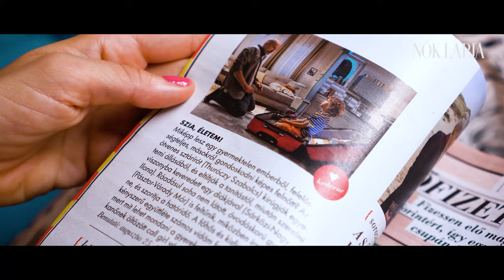KOVÁCS PATRÍCIA | Szia Életem!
Miért történt Kovács Patrícia karjával? És miért ajánlja a Szia Életem csupaszív vígjátékot? Nézz bele a videóba!

A Filmsquad és a Grund Productions bemutatja a Filmsquad, a Grund Productions és a Blue Duck Arts koprodukciójában készült filmet.

A Szia Életem! egy fergeteges vígjáték arról, hogy miképp lesz egy gyermektelen emberből felelősséggel tartozó, másokról gondoskodni képes felnőtt. A film középpontjában egy apa és kisfia egymásra találásának története áll. A főhős, Kesereű Barna (Thuróczy Szabolcs), aki barátjának tanácsára írni kezdett, és első sikeres fantasy regénye után elindult a bulvárosodás útján: talk show-kat vezet, és gátlástalan, agilis managerének hála, ott van mindenhol, a csapból is ő folyik. Amíg egy ilyen sztár-buborék ki nem pukkad… utána azonban Barnának minden pénze és energiája arra megy el, hogy úgy tűnjön, hogy még mindig sztár. Így talál vissza hősünk az íráshoz. De az elmúlt időszak érzelmileg kiüresedett élete rányomja bélyegét az írói kreativitására is. De nem jön az ihlet, és kiadójától ultimátumot kap. Tíz napja marad az új kézirat leadásáig. Ekkor hozza úgy a sors, hogy 10 napra lepasszolja neki közös gyermeküket, Samut (Pásztor-Várady Mór), akit Barna nem is ismer. Az eddig kizárólag csak magával foglalkozó író élete gyökeresen megváltozik, a történet alatt felelősségteljes emberré válik, akinek a kicsinyes értékrendje teljesen megváltozik...

Szereplők:
Thuróczy Szabolcs
Pásztor-Várady Mór
Básti Juli
Kovács Patrícia
Mucsi Zoltán
Elek Ferenc
Vékes Csaba
Pálmai Anna
Scherer Péter
Tasnádi Bence
Sárközi-Nagy Ilona

Rendező: Rohonyi Gábor
Társrendező: Vékes Csaba
Forgatókönyvíró: Vékes Csaba
Producerek:
Major István,
Filmsquad (Liza, a rókatündér, Aurora Borealis),
Geszti Péter, Grund Productions (BÚÉK, Kalózok),
Ditz Edit, Grund Productions (BÚÉK, Folyékony Arany),
Roskó Péter, Blue Duck Arts (Korai Menyegző, Lélekpark)
Operatőr: Szatmári Péter
Látványtervező: Hujber Balázs
Támogató: Nemzeti Filmintézet

 --- Kövesd a filmmel kapcsolatos érdekességeket! ---